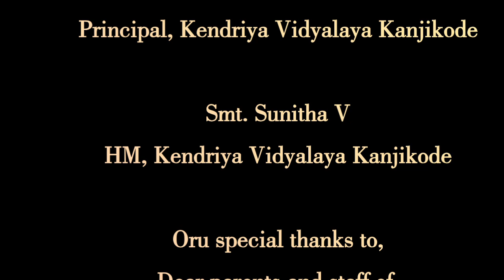KV Kanjikode Folklore Fest - Margam Kali മാർഗ്ഗംകളി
Kendriya Vidyalaya Kanjikode Folklore Fest Margam Kali